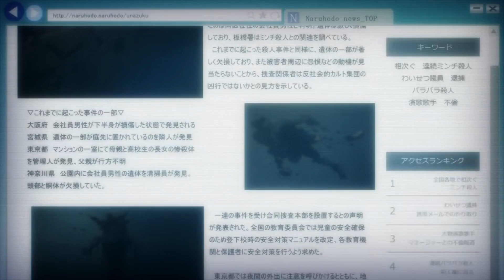Horror Anime - [ AMV ] - Royalty English Subtitle ᴴᴰ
► Anime: Parasyte ✦
► Watch in 1080p Full HD ✦